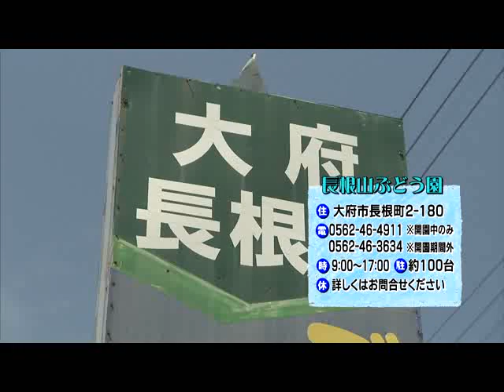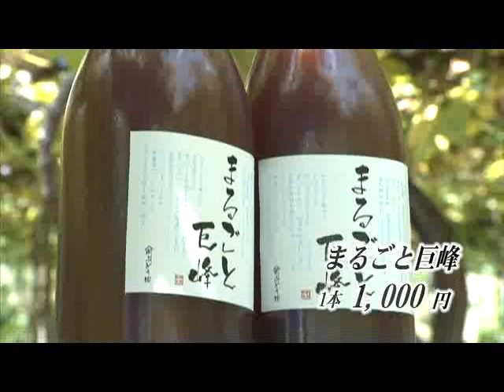ナビって店ちゃう2013年9月：大府・長根山ぶどう園（ぶどう狩り）